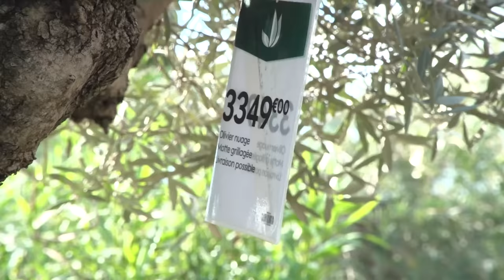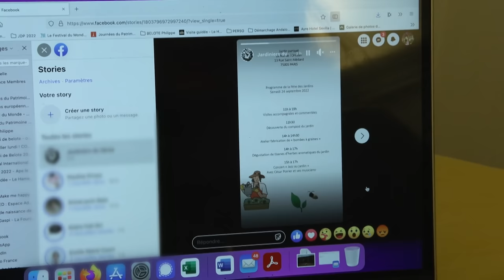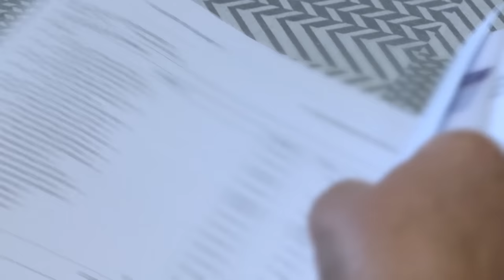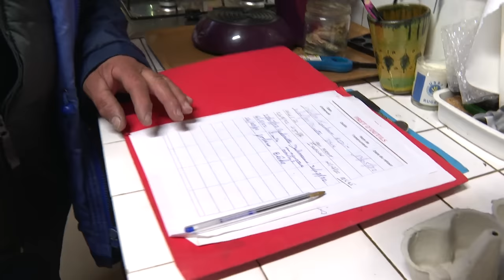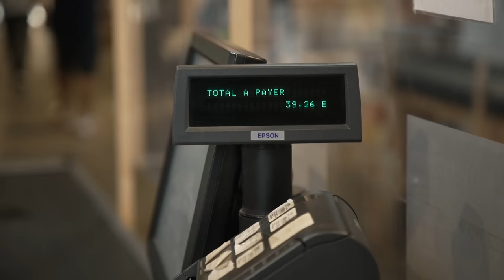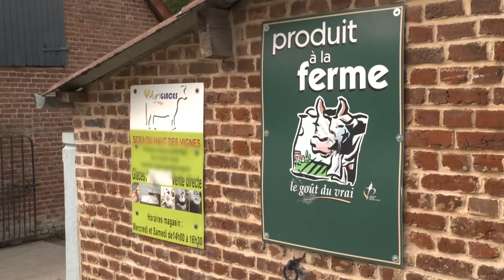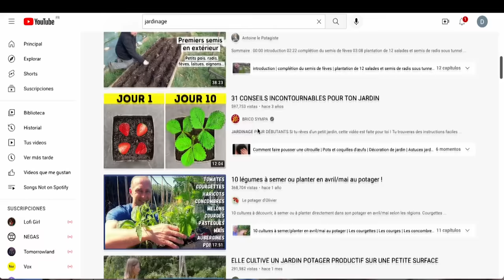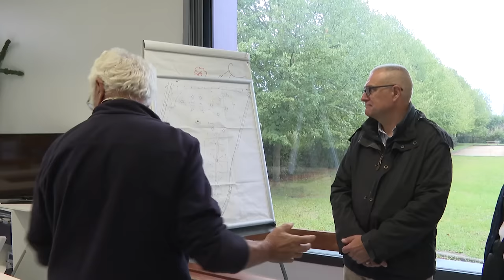Le jardin, la passion des Français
Amateurs ou experts, le jardin est un lieu privilégié pour les Français. Certains n'hésitent pas à dépenser des sommes folles pour entretenir leur espace vert.